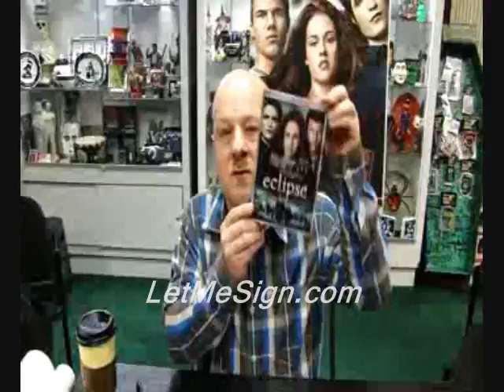davidsladedvd.wmv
David Slade autograph session at Dark Delicacies.